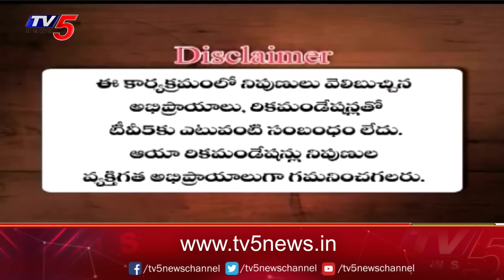Business Breakfast | Stock/Share Market News | 27-08-2024 | TV5 Money